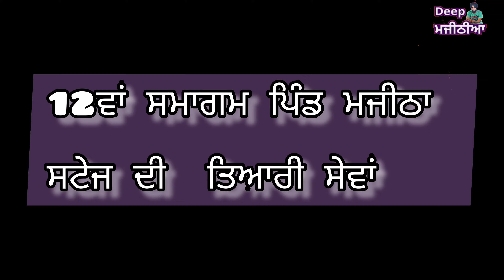ਮਜੀਠਾ 12ਵਾਂ ਸਮਾਗਮ ਦੇ ਕੁਝ time_lapse shoot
12ਵਾਂ ਸਮਾਗਮ ਦੇ ਕੁਝ time_lapse shoot